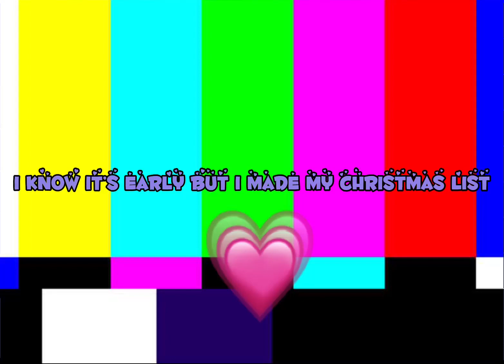Christma Came early